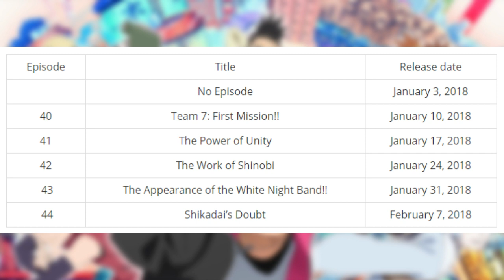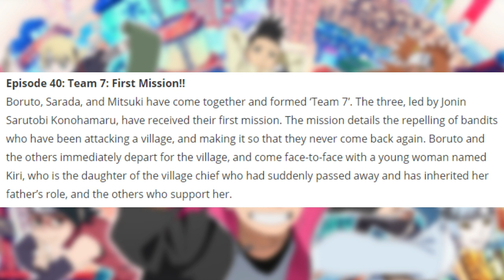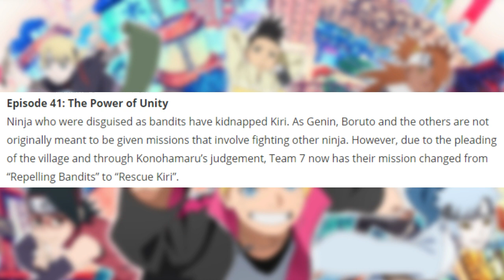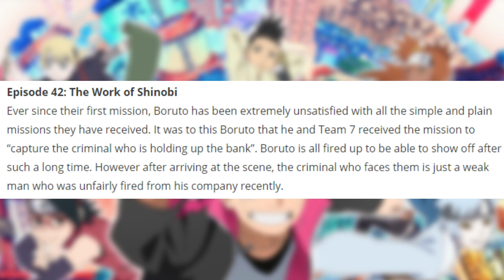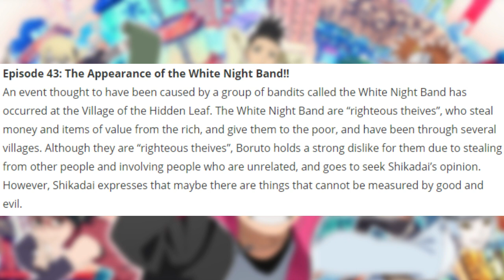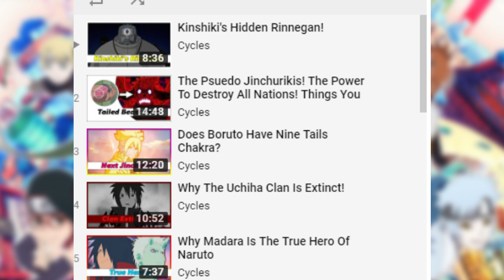Boruto Episode 40-44 Spoilers The First Mission! Boruto Naruto Next Generations -ボルト-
◎Summary

Episode 40: Team 7: First Mission!!
Boruto, Sarada, and Mitsuki have come together and formed ‘Team 7’. The three, led by Jonin Sarutobi Konohamaru, have received their first mission. The mission details the repelling of bandits who have been attacking a village, and making it so that they never come back again. Boruto and the others immediately depart for the village, and come face-to-face with a young woman named Kiri, who is the daughter of the village chief who had suddenly passed away and has inherited her father’s role, and the others who support her.

Episode 41: The Power of Unity
Ninja who were disguised as bandits have kidnapped Kiri. As Genin, Boruto and the others are not originally meant to be given missions that involve fighting other ninja. However, due to the pleading of the village and through Konohamaru’s judgement, Team 7 now has their mission changed from “Repelling Bandits” to “Rescue Kiri”.

Episode 42: The Work of Shinobi
Ever since their first mission, Boruto has been extremely unsatisfied with all the simple and plain missions they have received. It was to this Boruto that he and Team 7 received the mission to “capture the criminal who is holding up the bank”. Boruto is all fired up to be able to show off after such a long time. However after arriving at the scene, the criminal who faces them is just a weak man who was unfairly fired from his company recently.

Episode 43: The Appearance of the White Night Band!!
An event thought to have been caused by a group of bandits called the White Night Band has occurred at the Village of the Hidden Leaf. The White Night Band are “righteous theives”, who steal money and items of value from the rich, and give them to the poor, and have been through several villages. Although they are “righteous theives”, Boruto holds a strong dislike for them due to stealing from other people and involving people who are unrelated, and goes to seek Shikadai’s opinion. However, Shikadai expresses that maybe there are things that cannot be measured by good and evil.

Episode 44: Shikadai’s Doubt

No Summary Available Yet.

◎Channel Series

◎Relevant Tags
boruto spoilers
Boruto Naruto Next Generations
-ボルト-